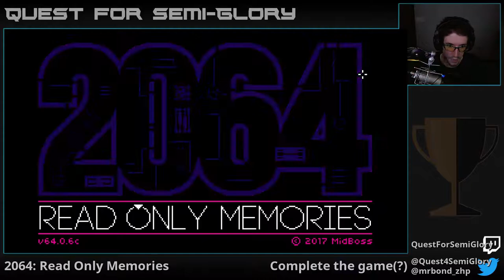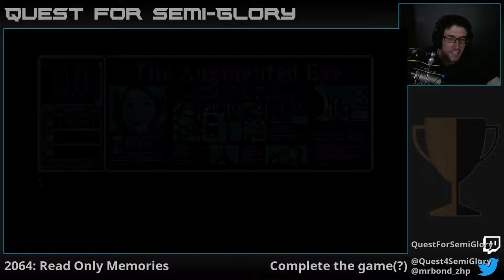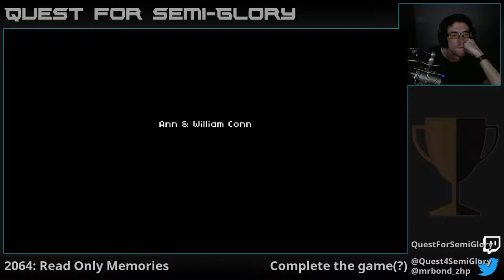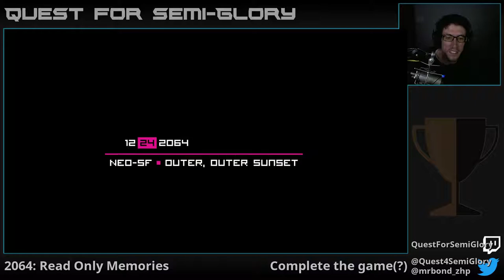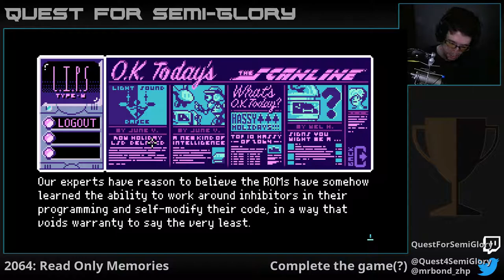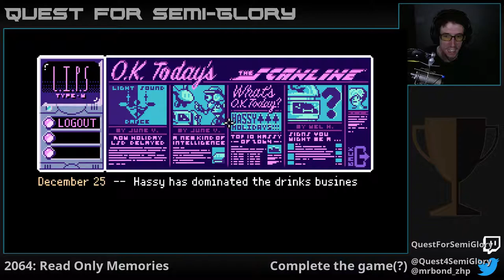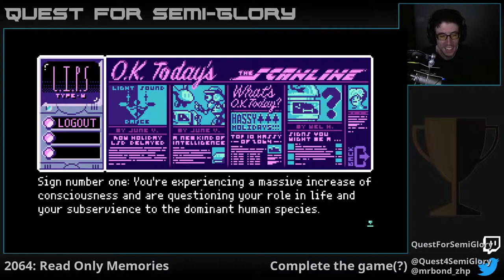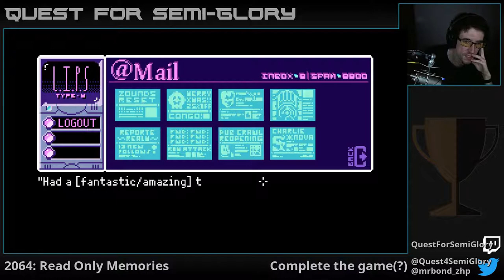Quest for Semi-Glory - 2064: Read Only Memories, Session 6 (Final)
Never trust the combat android.